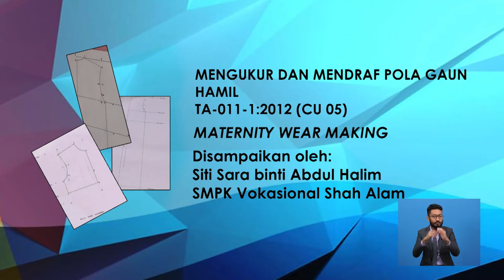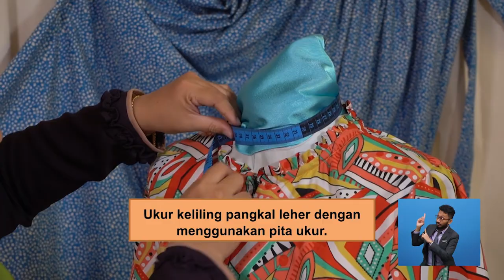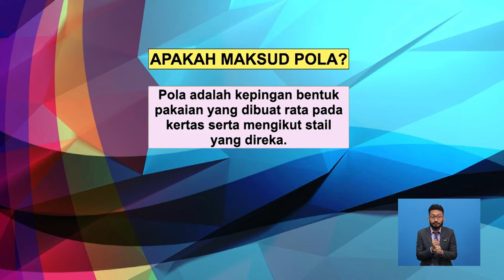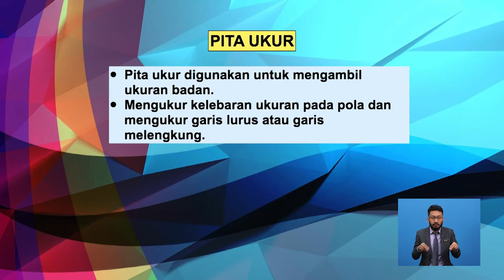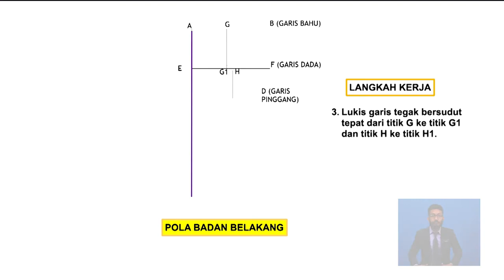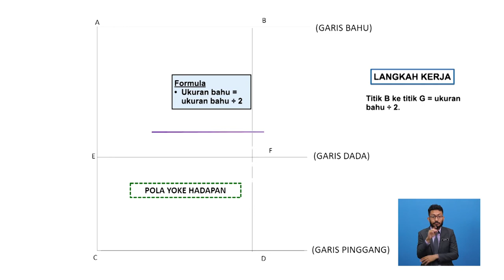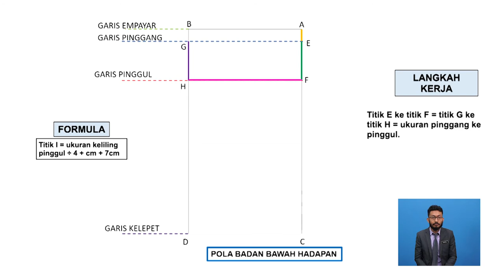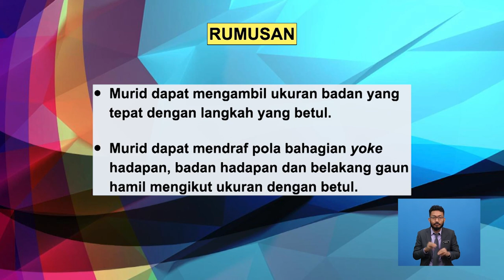Tingkatan 4 | Pendidikan Khas Vokasional | Pembuatan Pakaian Wanita : Pakaian Hamil | R571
Rancangan ini menerangkan teknik, cara pengukuran dan menderaf pola gaun hamil